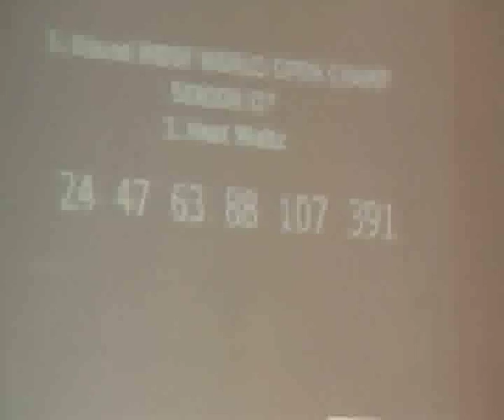Campionato del Mondo 2013 Danze Standard Senior 2 Valzer Lento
Semifinale del Campionato del Mondo Senior 2 Danze Standard Pier Paolo Pinardi e Daniela Angelelli  a Palma di Maiorca